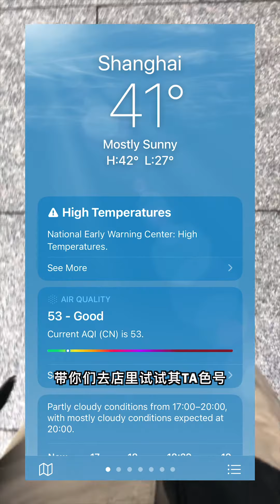兰蔻菁纯粉底液测评 | 干皮黄2.5偏橄榄 | Lancôme Foundation Review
兰蔻菁纯粉底液无死角测评，无滤镜原相机怼脸